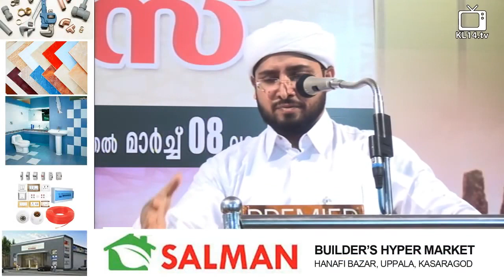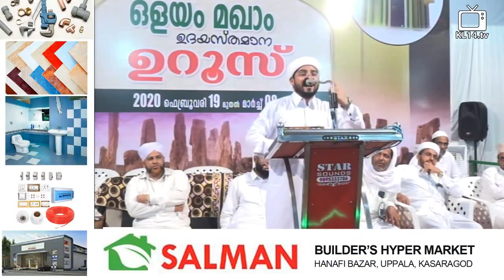NAUFAL SAQAFI KALASA SPEECH @ OLAYAM UROOS 2020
Speaker: NAUFAL SAQAFI KALASA
Program: Islamic Speech Malayalam
Place: Kerala